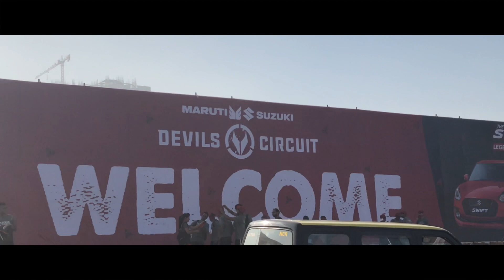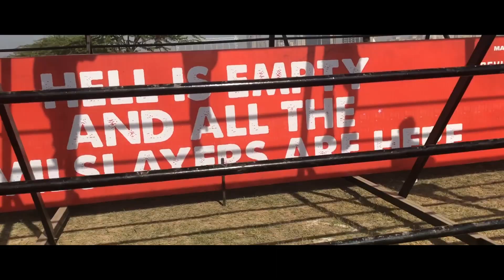Maruti Suzuki Swift - Devils Circuit | Toughest Obstacle Course In INDIA | BARBROS |MUSCLE TRAIL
This video is a vlog, of my visit to the devils circuit.
I really had a wonderful time there, I would suggest you guys to participate in the coming year.

For daily motivation and humour .